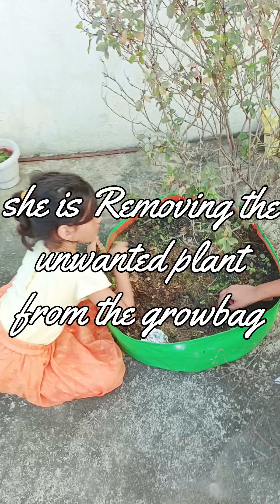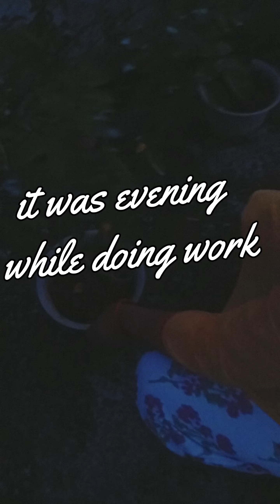garden ke kuchh jaruri kaam